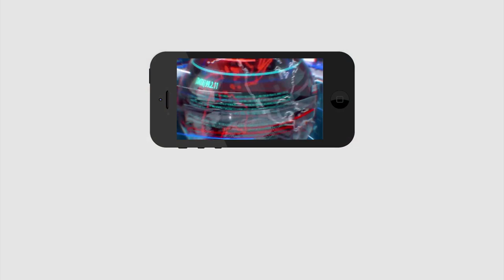Jagan | Jogi Ramesh Controversial Comments |నోరు జారిన జోగి రమేష్.. జగన్ సీరియస్ యాక్షన్ | PDTV News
నోరు జారిన జోగి రమేష్.. జగన్ సీరియస్ యాక్షన్